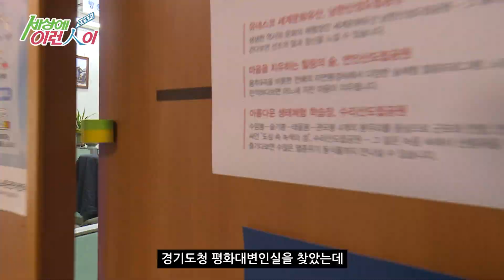[경기북카스]순간포착 세상에 이런人이?? 돼지 탈의 비밀ㅣ#경기북카스ㅣ#우리한돈ㅣ#사랑해요ㅣ#양돈농가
경기도 북부청사에
이상한 모습을 한 공무원이 있다??

과연 사실일지?
너무 궁금하다!!

경기도청 평화 대변인실에 진짜로 있다!

홀로 돼지 탈을 쓴 남자의 정체는?
홍보를 위해서라는데
무슨 홍보를 위해 돼지탈을 쓴 것일까?

힘든 양돈 농가와 한돈 홍보를 위해
돼지 탈을 썼다는데?

어디에 가도 돼지탈은 꼭 함께한다!!
한돈으로 주위사람들 까지 모두 대.동.단.결!!

돼지 탈을 쓰고 일상생활을 하는
작은 아이디어지만
어려움을 겪고 있는 양돈 농가를
응원하는 마음은 따뜻하다!!

한돈은 돼지열병과 아무런 상관없는
오염되지 않은 돼지들만 공급됩니다!!
돼지고기 많이 많이 사랑해주세요